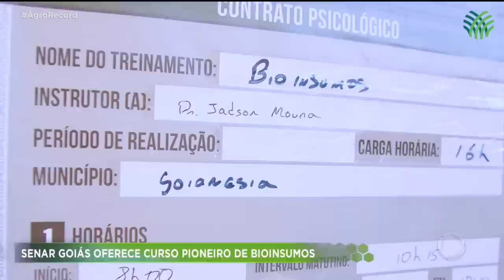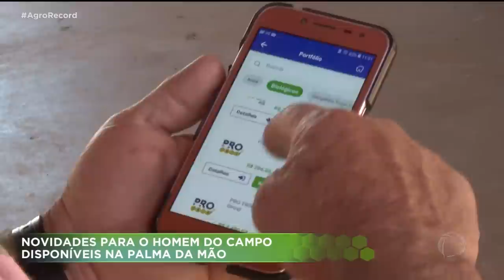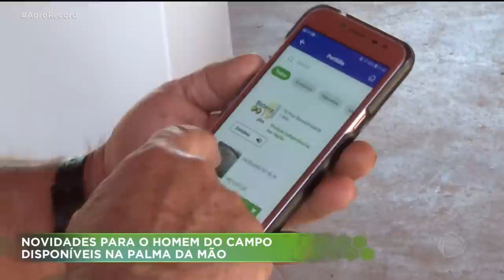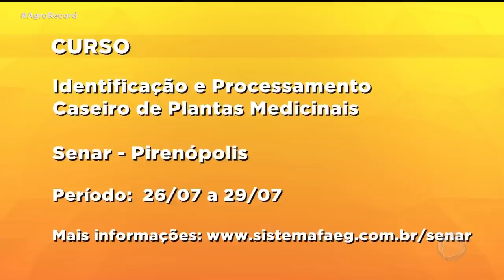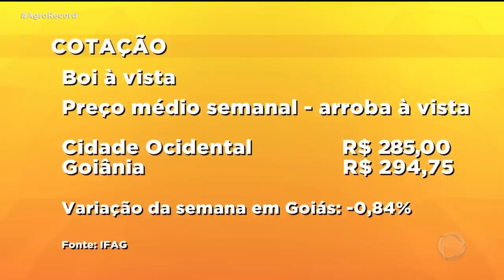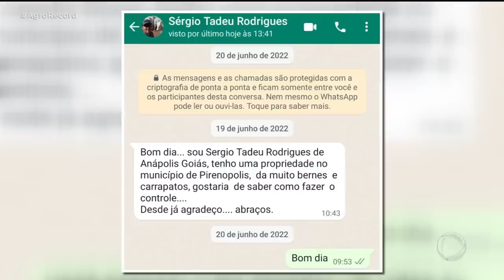AGRO RECORD 24/07/2022 - PROGRAMA COMPLETO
O AGRO RECORD DESTA SEMANA DESTACA A QUEDA NO PREÇO DAS HORTALIÇAS POR CONTA DO AUMENTO NA  OFERTA  E DA QUEDA NO CONSUMO DURANTE AS FÉRIAS; PRODUTOR RURAL CONTA A AJUDA DA TECNOLOGIA PRA COMPRAR INSUMOS E RECEBER CONSULTORIA TÉCNICA SEM SAIR DA FAZENDA; O BENEFÍCIO DA  CRIAÇÃO DE  ABELHAS PARA O   CULTIVO DE PLANTAS; E TÊM RECEITAS DE TRÊS DELÍCIAS DA ROÇA  ACOMPANHADAS PELAS MÚSICAS INTERPRETADAS PELA DUPLA LÉO RICO E DORIVAN.